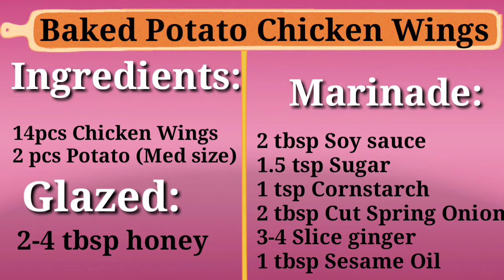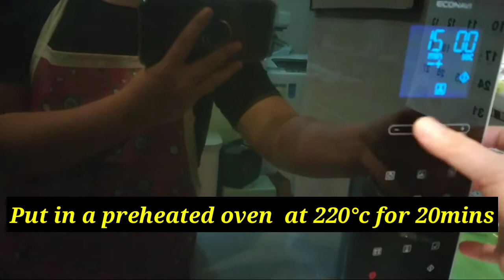Baked Potato Chicken Wings 🥔 🐔 by Robelyn's Kitchen